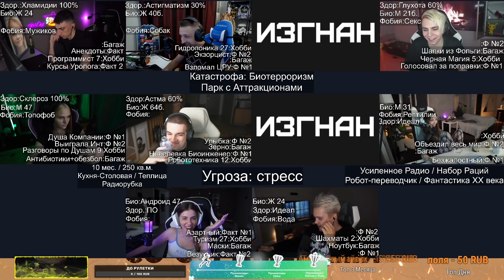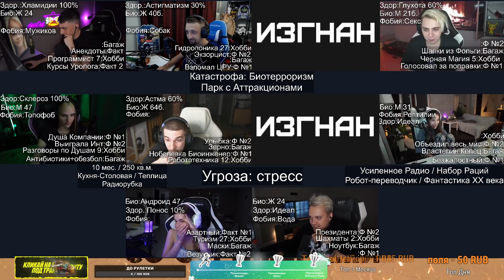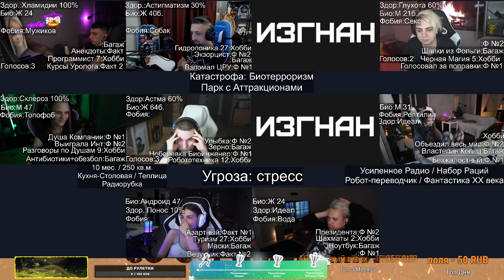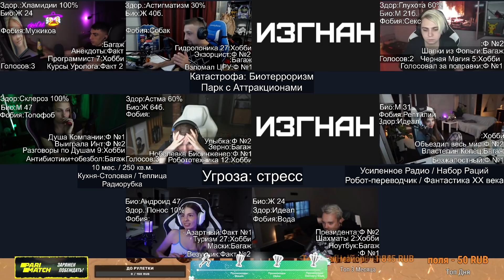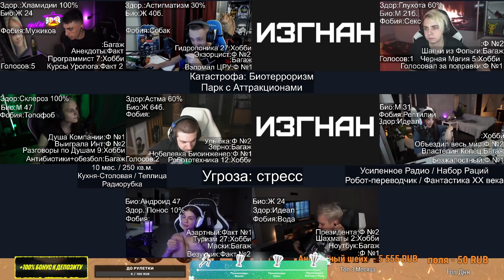БУНКЕР БИООРУЖИЕ! ЭВЕЛОН ГЕНСУХА ФИНАРГОТ МОКРИВСКИЙ АРИНЯН ДЕСАУТ ЭКСАЙЛ ВИШЕНКА И ДРУГИЕ В БУНКЕРЕ